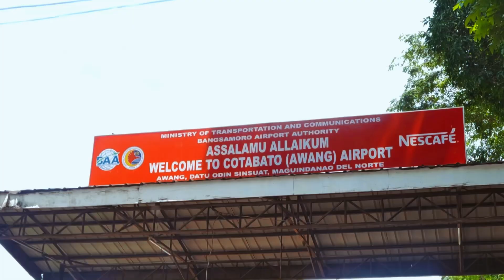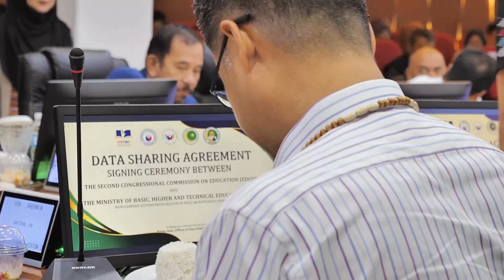EDCOM 2 Data Sharing Agreement Signing and Discussion with Teachers in BARMM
Tayo po ay nagtungo sa Cotabato City para magkaroon ng konsultasyon tungkol sa teacher education and training kasama ang mga guro sa BARMM.